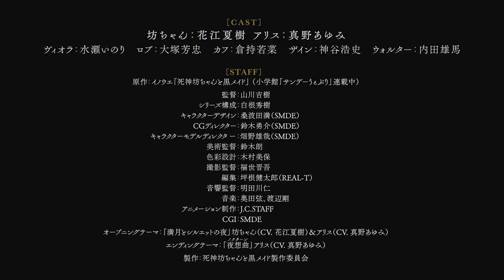PV - Shinigami Bocchan to Kuro Maid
👁️‍🗨️DETAIL ANIME👁️‍🗨️
owibu.com - Situs resmi untuk serial anime dengan judul lengkap Shinigami Bocchan to Kuro Maid atau The Duke of Death and His Maid pada tanggal 11 Mei 2021 kemarin mengumumkan beberapa detail terbaru untuk penayangan adaptasi animenya. Detail tersebut meliputi video promosi baru, visual key baru dan juga jajaran seiyuu tambahan yang akan bertugas. Ditambah lagi, dalam video promosi berdurasi singkat yang diunggah dibawah juga memperdengarkan sedikit preview dari lagu tema berjudul "Mangetsu to Silhouette no Yoru" (Full Moon and Silhouette's Night) yang dinyanyikan oleh Natsuki Hanae.

Nama 2 seiyuu utama yang akan bermain dalam anime ini yaitu:

Natsuki Hanae sebagai Duke of Death

Ayumi Mano, who plays the maid Alice

Ayumi Mano juga nantinya bakal membawakan lagu penutup berjudul "Nocturne". Adapun nama seiyuu lain yang telah diumumkan untuk mengisi suara para karakter lain diantaranya:

Houchu Ohtsuka sebagai Rob, seorang kepala pelayan yang melayani Duke dan seperti orang tua baginya setelah pengusirannya dari kediaman utama.

Inori Minase sebagai Viola, saudara perempuan Duke yang menyukai permen dan cinta.

Wakana Kuramochi sebagai Caph, yang setengah manusia dan setengah penyihir dan karenanya dibenci oleh manusia dan penyihir.

Hiroshi Kamiya sebagai Zain, seorang penyihir dengan kepala seperti burung yang bisa berubah menjadi burung gagak putih.

Yuma Uchida sebagai Walter, adik laki-laki Duke.

Rencananya, anime yang berasal dari manga karangan Koharu Inoue ini akan ditayangkan pada tanggal 4 Juli 2021 mendatang atau awal musim Summer 2021 nanti. Studio J.C Staff akan menjadi penanggung jawab bagian animasinya dibawah arahan sutradara Yoshiki Yamakawa dan Hideki Shirane bakal mengurus skrip cerita serialnya. Koharu Inoue pertama kali menerbitkan manga Shinigami Bocchan to Kuro Maid di website Shogakukan's Sunday Webry pada Oktober tahun 2017 lalu dan kemudian Shogakukan merilis volume ke-10 pada Oktober tahun 2020.

Sinopsis:

Cerita manga berpusat pada Duke of Death, dikutuk untuk mencuri kehidupan dari makhluk hidup yang dia sentuh. Dia ditemani oleh pembantunya Alice, yang suka menggodanya, tetapi satu-satunya orang yang tersisa yang mengabdi padanya.

Sumber: Natalie